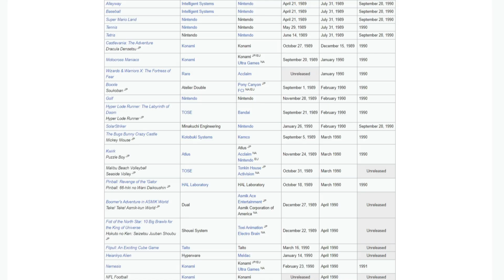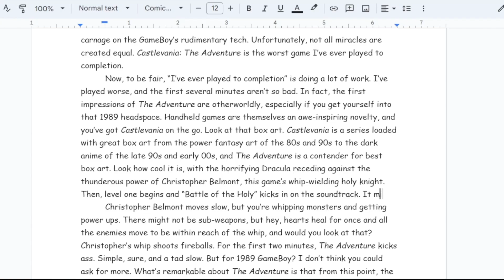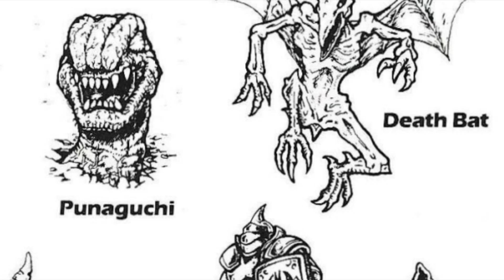Castlevania: The Adventure Sucks So Good